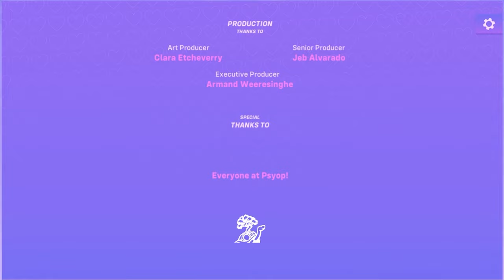The Epic Overwatch 2 Story Continues... DATING? || LoverWatch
Thank you @HowlingAlpha for recommending this game to me. Today I play Overwatch 2 LoverWatch Love Never Dies. This was an interesting game and pretty fun too. We have fun times with Mercy, Genji, and Hanzo!

Gameplay
Further information: Gameplay of Overwatch
Overwatch 2 is a hero shooter, where players are split into two teams and select a "hero" from a roster of 35 characters. Characters are organized into a "damage" class, responsible for offensive efforts; a "support" class, responsible for healing and buffing; and a "tank" class, responsible for the team's protection. Each character has a unique set of skills, made up of active, passive, and ultimate abilities. Overwatch 2, like its predecessor, primarily centers on player versus player (PvP) combat across several different modes and maps, and includes both casual and ranked competitive matches.

The original Overwatch was designed for six-on-six team combat, with two of each class on a team. In Overwatch 2, the number of tank slots was reduced by one, bringing the total number of players per team to five. According to game director Aaron Keller, developers hoped that losing a tank would speed up gameplay as they believed that the original six players scheme rendered gameplay slow. It is also intended to ease the amount of things players and spectators need to watch out for. New maps were designed to include more cover options to compensate for reduced tank-based protection. Additionally, damage class heroes now have an increased movement speed, support heroes slowly regenerate, and tank heroes were redesigned so they could take on a more offensive role. Heroes were visually refurbished as to reflect the passage of time since the events of the first game. Overwatch 2 includes a ping system to direct the attention of teammates to specific points on the map.

The game also introduces a new PvP mode named "Push", similar to tug of war, in which teams vie for control of a robot that pushes a team's payload to the opponent's side of the map. Along with being incorporated into Unranked and Competitive play, Push has become part of the standard map rotation of the Overwatch League, replacing the Assault mode. Some existing gameplay modes may be dropped in Overwatch 2; former game director Jeff Kaplan has stated that some Assault maps (colloquially referred to as "2CP", meaning "two control points"), such as Paris and Horizon Lunar Colony, will likely not be available in Overwatch 2 as these have been deemed unbalanced in response to community feedback. Other Assault maps, such as Hanamura and Temple of Anubis, may be available in the form of custom games or non-competitive arcade modes.

The game features player versus environment (PvE) game modes. Similar to the special seasonal events, they will consist of four-player cooperative missions against non-playable characters and are available on a permanent as opposed to a seasonal basis. In this mode, players can garner experience points for their hero and unlock new passive abilities called "talents", allowing them to influence how the hero plays. There are least two PvE modes; a story-based mission mode, where players are limited to their hero selection in replaying missions based on Overwatch lore, and Hero missions which allow all heroes to be used in fending off waves of enemies at various locations. Blizzard anticipates that Overwatch 2 will offer over 100 different PvE missions, utilizing new maps as well as existing multiplayer maps expanded out to include new areas, and adding in dynamic effects, such as day and night times as well as varying weather conditions. Enemy types are expanded out from the Null Sector robots that were introduced in the original seasonal PvE events, adding in new types with unique behaviors.